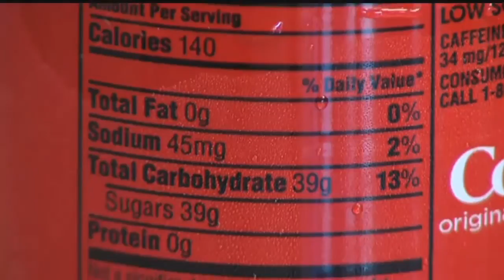Coca-Cola-funded research shifts obesity blame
Beverage giant Coca-Cola is funding new research that shifts blame for obesity away from calories. NBC2 spoke to health experts who say downplaying the role of sugar in weight gain is misleading.